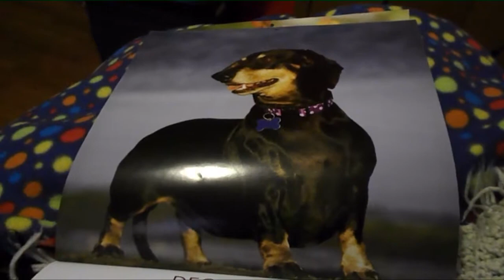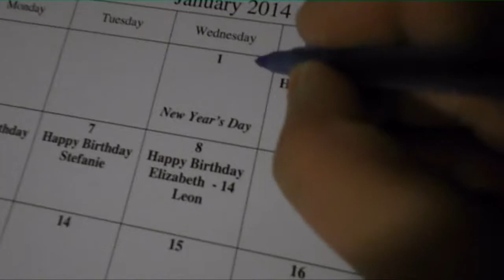MY NEW YEARS GOALS (DAY 246 1-1-14)